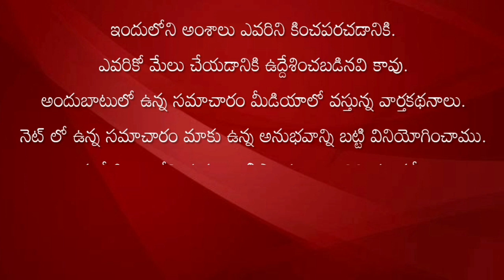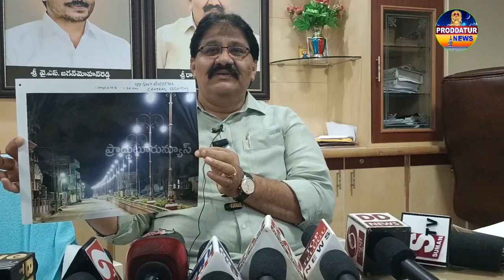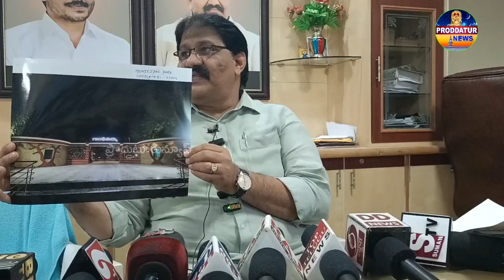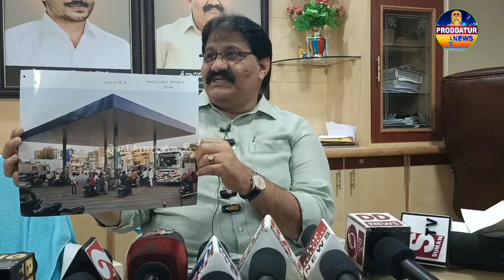మాజీ ఎమ్మెల్యే వరదరాజులరెడ్డి పైMLAరాచమల్లు సంచలన వ్యాఖ్యలు|Rachamallu